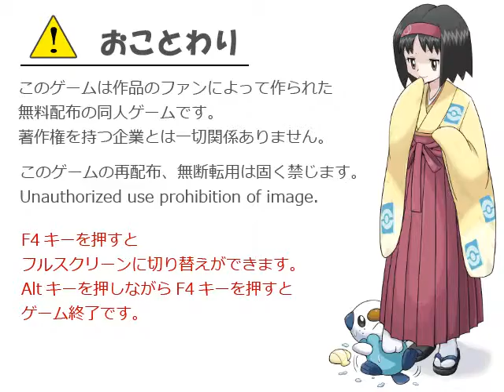Pokemon - Type - Wild(Non-Flash)(v5.3) Intro(Take 4)(06-13-20)